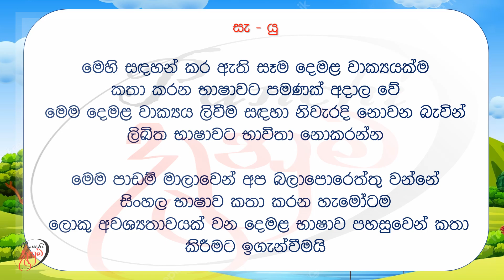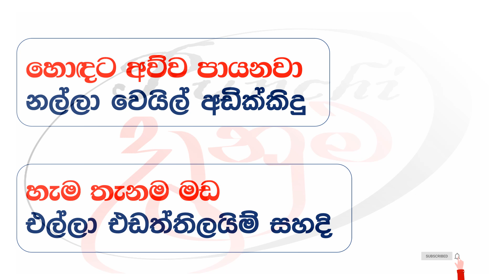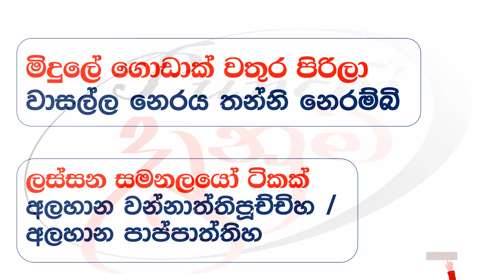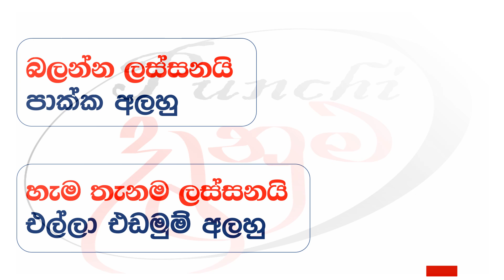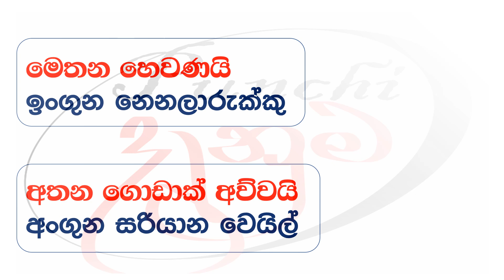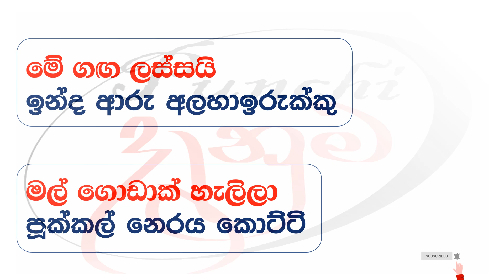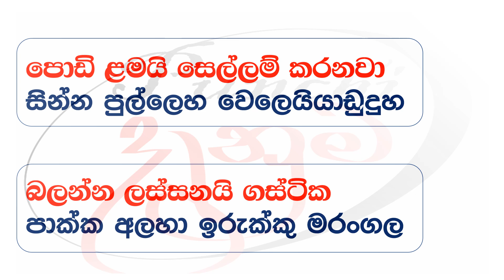අපි දෙමළ කතා කරමු - මූලික පාඩම් | Let's Speak Tamil! - Basic to Advanced Lessons" | Punchi Danuma